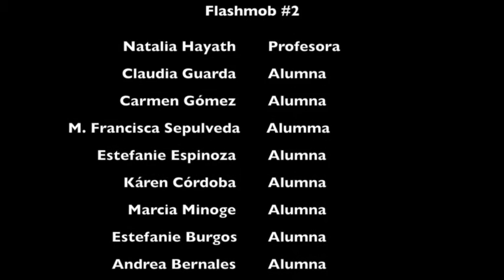Belly FlashMob 2 - Nivel 1 (principiantes) Academia Hayat Danzas Árabes